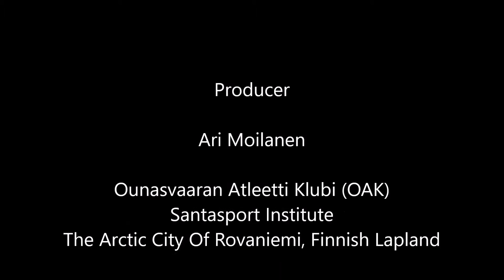25 HEAVY LIFTS 6-8.7.2016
OAK's weightlifters, and Suvi from Pori, doing their heavy lifts!